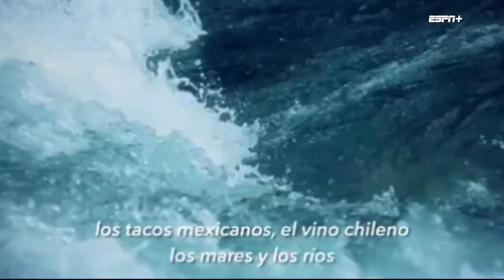Fragmento Habitante ESPN+ Abril 2020